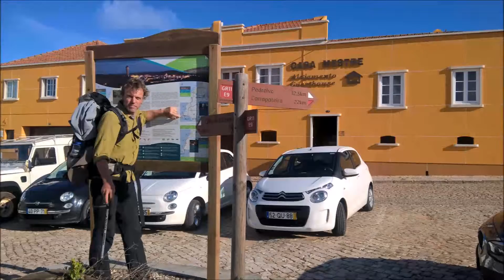Costa vicentina Portugal